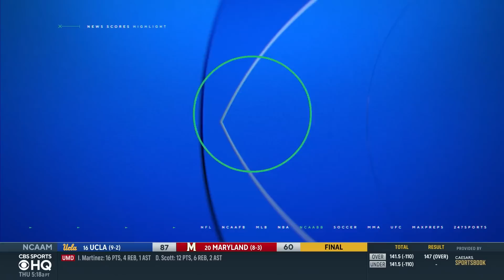Thursday Night Football Preview: 49ers at Seahawks Storylines & EXPERT pick to win | CBS Sports HQ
Ryan Harris joins CBS Sports HQ to preview the Thursday Night Football matchup between the 49ers and Seahawks.